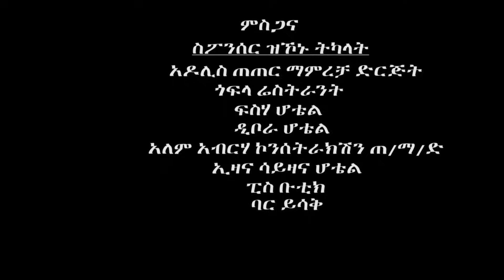Tamrat G/slasie (50 Goma) ሽምጣ ሰለስተ እመት | Shmta 3 Emet / New Traditional Tigrigna Music 2015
Tamrat G/slasie (50 Goma) ሽምጣ ሰለስተ እመት Shmta 3 Emet / New Best Ethiopian Traditional Music 2015
Best Ethiopian Tigrigna Entertainment channel.
እዚ ቪድዮ ምቕዳሕ ወይም
ኣፕሎድ ምግባር ክልክል እዩ። ሸር ብምግባር ንከየንትና ክብሪ ንሃብ።